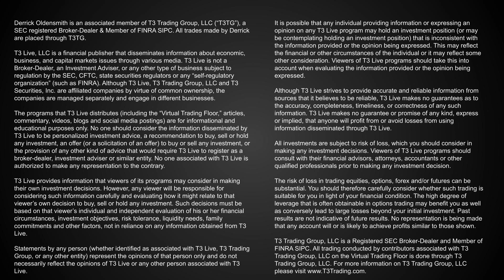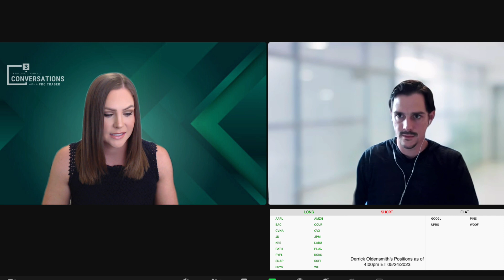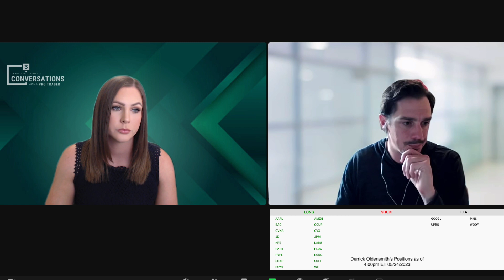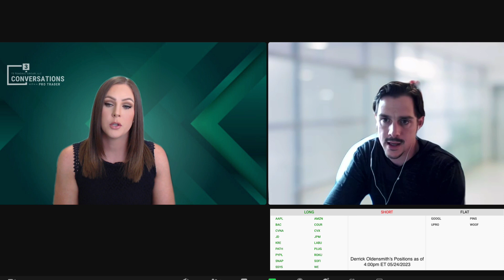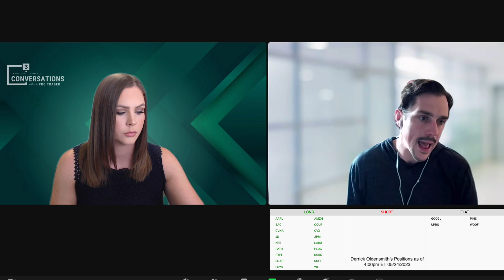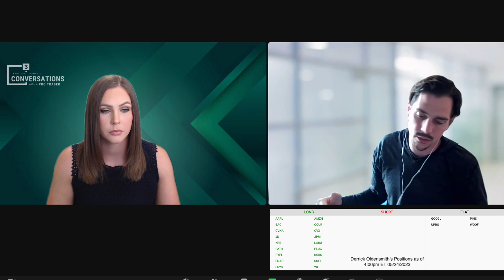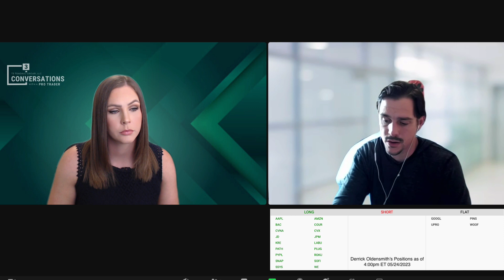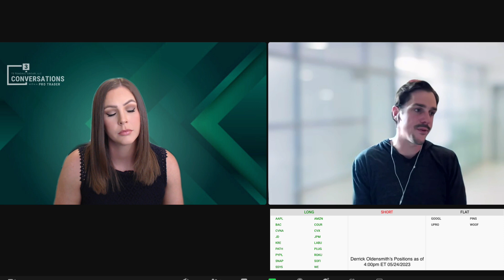Conversations With A Pro Trader 05/24/2023 - Derrick Oldensmith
Professional T3 trader Derrick Oldensmith joined host Greta Wall on the May 24, 2023 edition of Conversations With A Pro Trader.

In this video Derrick discusses:

-Ongoing debt ceiling negotiations
-Expectations for the Fed and inflation
-Nvidia's Q1 earnings beat and Q2 guidance
-And his answers to questions from other traders